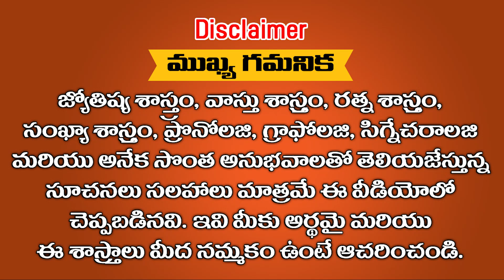మేష రాశి నవంబర్ 2023 మాసఫలాలు మీ జీవితం 1000 రేట్ల మలుపు తిరగబోతుంది || Ramm Krish Nihan